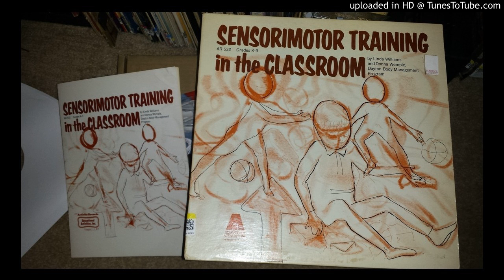07 Pretend Your Fingertips Are Spider Legs (Sensorimotor Training in the Classroom)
Wait, what?!

Sensorimotor Training in the Classroom
Dayton Body Management Program
Activity Records, INC.